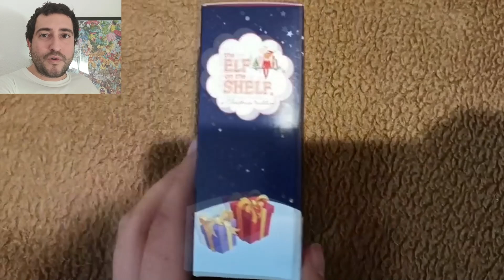Nueva Colección Cajita Feliz de McDonald´s The Elf on the Shelf Peluches para tu árbol de Navidad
¡Buenas capulloides! Mil gracias a mi querida dama capulloide y al suscriptor que me avisó^^